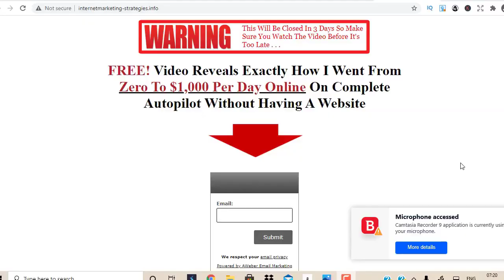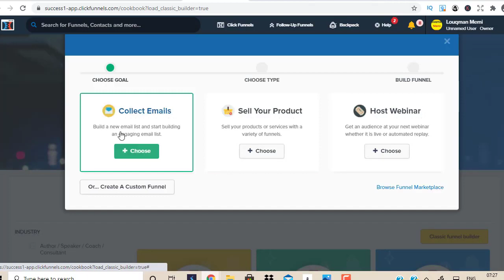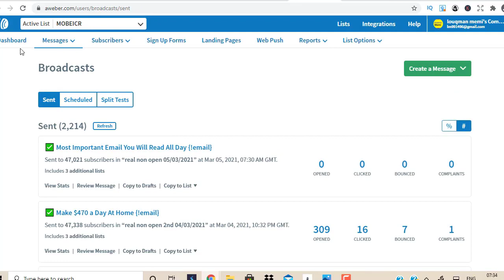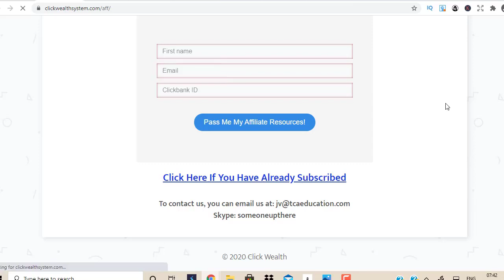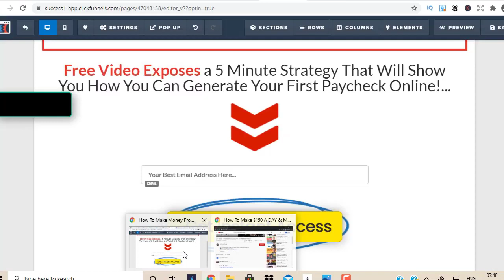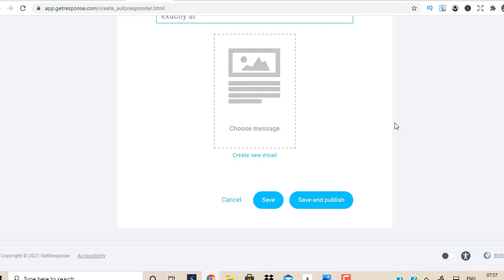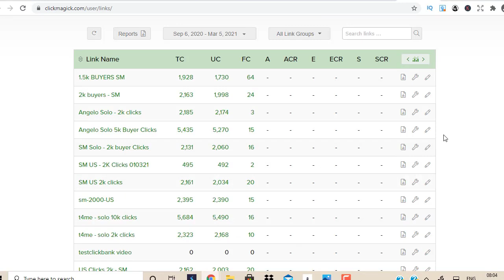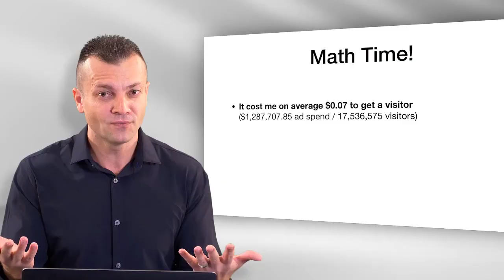Affiliate Marketing Clickbank For Beginners Tutorial - No Website Needed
Affiliate Marketing Clickbank For Beginners Tutorial

My Clickbank Course is live - if you want to learn step by step how to go fro zero to 4, 5 and 6 figures online promoting other peoples offers then this is the perfect course - 100% newbie friendly: CLICK HERE: 👉 ➤ ➤ ➤

Latest top income program that's taking the internet by storm and helping beginners earn top affiliate commissions online -watch the video here to get all the details

Ready to become a traffic expert?

Traffic is the king, if you can become an expert in traffic, you have solved 80% of the problem.

Get access to this course that will teach you step by step how to generate thousands of quality clicks to any affiliate offers on a daily basis.

I promise if you follow the steps, you will never struggle with traffic again.

Would you like to become an expert with Facebook traffic ads? imagine being able to make $1000 a day every single day promoting clickbank offers on Facebook?

Is that possible and does FB allow clickbank promotion? of course.

How?

Well! there's a training which you can watch and see how this 3 step system works, and how newbies are going from zero to $1000 days with clickbank using FB traffic.

INTERESTED?

If you still haven't subscribe to my channel then go and give my video a thumbs up, smash the RED SUBSCRIBE button and turn on the notification bell for future updates - subscribe by clicking

Just because I make money does not mean you will make money.

Results, screenshots, titles and thumbnail images etc. are for inspiration, SEO and CTR purpose only, and should NOT be considered as real results.

I am an independent affiliate and not an employee.

All links on this channel without any exception which includes links  from my video as a recommendation or description links etc. are my referral links, every time someone clicks on any of my links through this channel and purchases the product, I will get credited and earn a commission, don't worry these commissions comes directly from the company and does not effect you in any way.